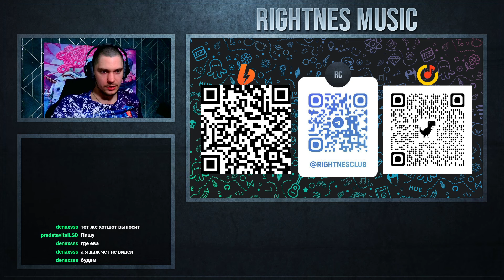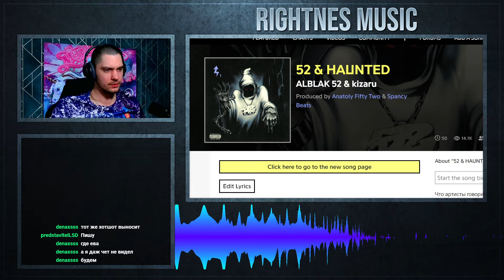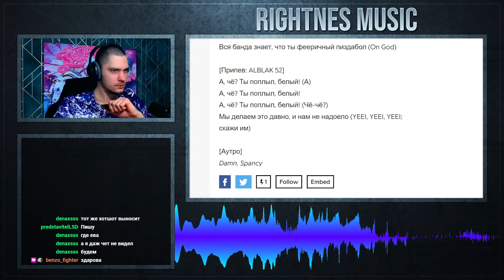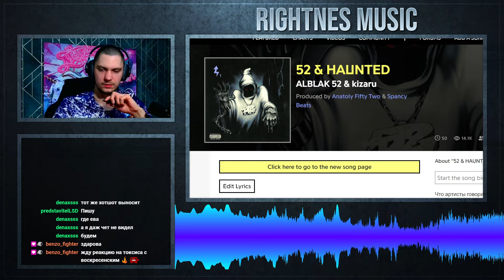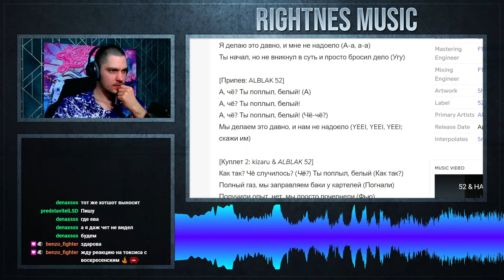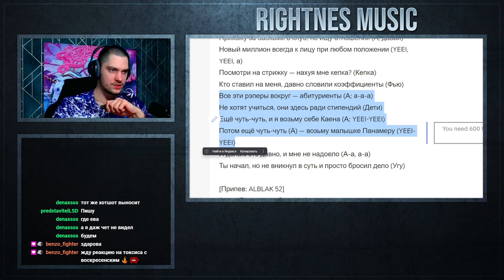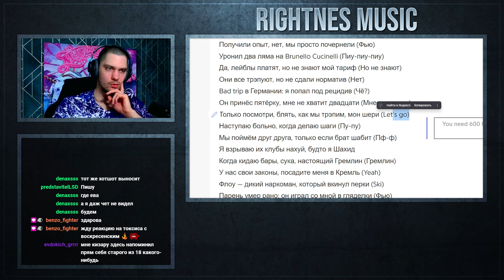ALBLAK 52, kizaru - 52 & HAUNTED (реакция и разбор)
Слушаем, реагируем и разбираем:
ALBLAK 52, kizaru - 52 & HAUNTED